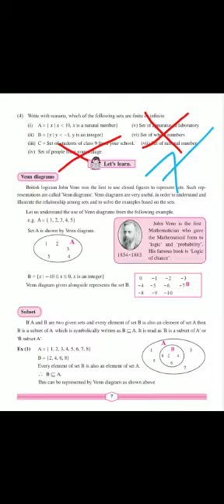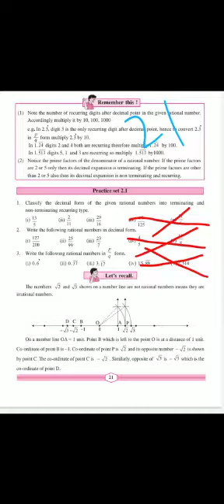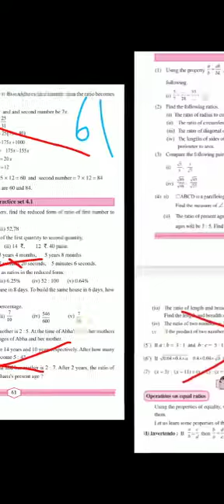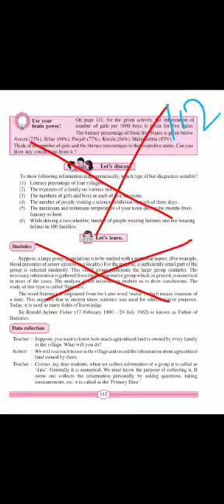Reduced syllabus of standard 9 Mathematics-1 || Maharashtra state board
LEARN WITH CBTRICKS